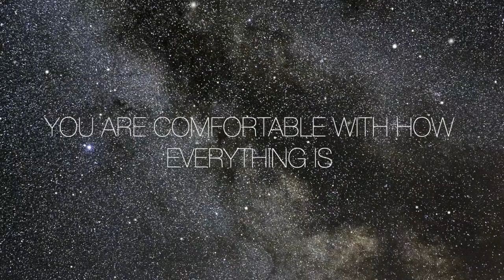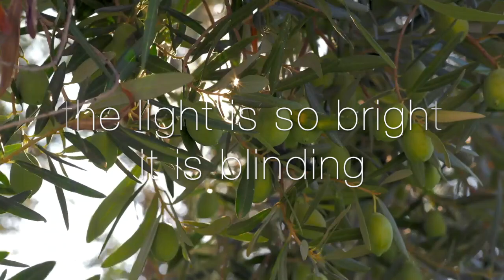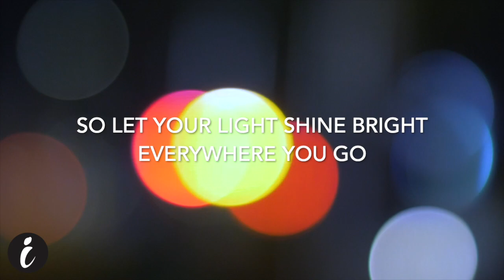Youth Message | The Light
This This video is about My MovieCheck out our other sermons

Come and see us every Sunday at 10 am!
(Hightower HS Auditorium)

Do you need personal prayer or just a listening ear?
 is about My Movie